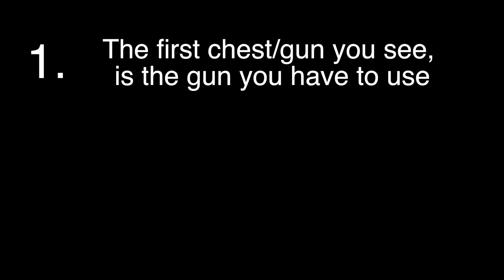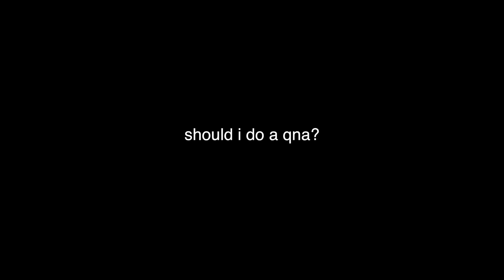HOW DID THIS GUY NOT PICK UP THE GUN | Fortnite Challenge (#1)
Hey guys, TechLog here. Today I decided to do the first gun fortnite challenge, where basically the only gun you can use is the first gun you pick up, or from a chest. Shoutout to my friend Mdarkfuri for coming up with this challenge!

Support-A-Creator Code: TechLogYT (USE THE CODE IT SUPPORTS ME)

Sound Effects:

If you would like to know a name of a soundeffect, ask me in the comment section down below!

🎮Game Information:

Game: Fortnite
Server Game: Battle Royale Solos
Server IP: non lol just play the game

Want To Join The Server? IP: mc.hypixel.com

🎬Extra Information:
Family Friendly: There is no cussing in any of these fine videos

🖥Specs:
Monitor: Some LG Thingy
Headphones: (Released Soon)
Mouse Pad
LED’s (There’s a LOT more than just this)
Chair: Staples random chair
*If you get this mic I would recommend also getting a pop filter*

💙Thank You Guys SO Much For Watching This Video! It Really Means A lot!

Nothing But Love For You All!